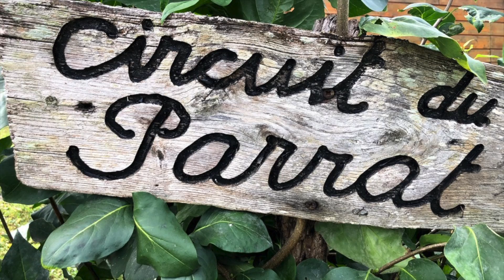Pyrenees Day 0 2